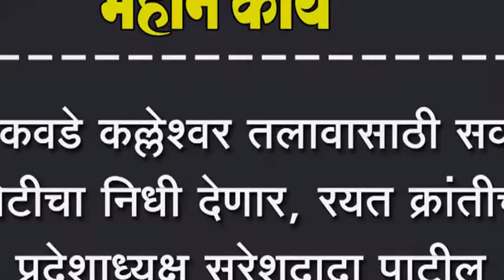टाकवडे कल्लेश्वर तलावासाठी सव्वा कोटीचा निधी देणार, रयत क्रांतीचे प्रदेशाध्यक्ष सुरेशदादा पाटील